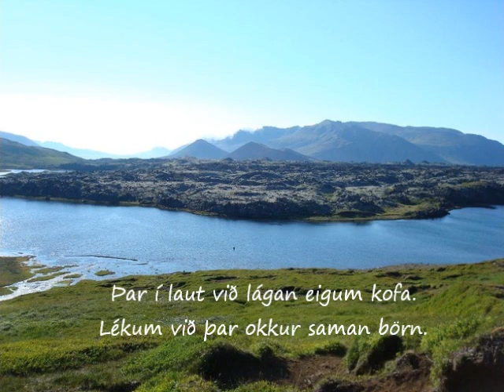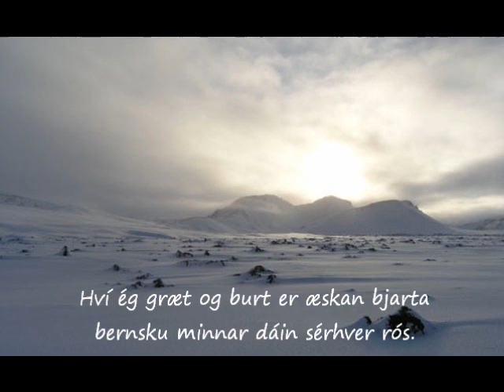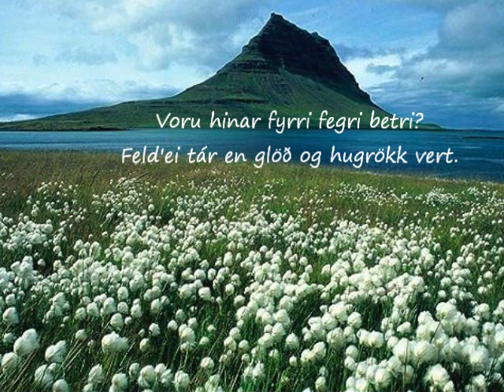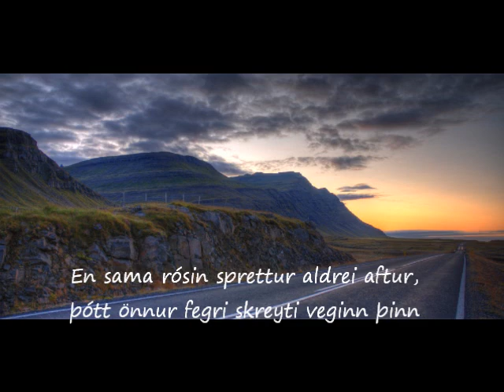Þrek og tár